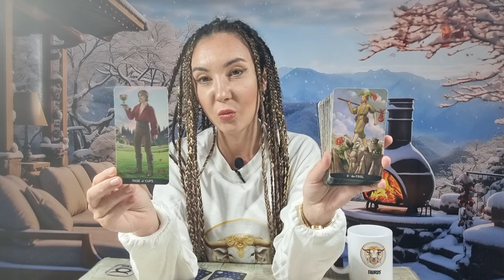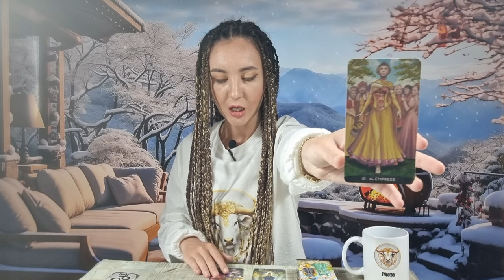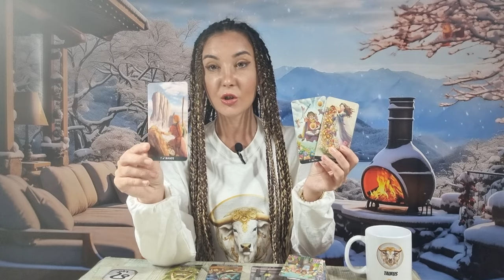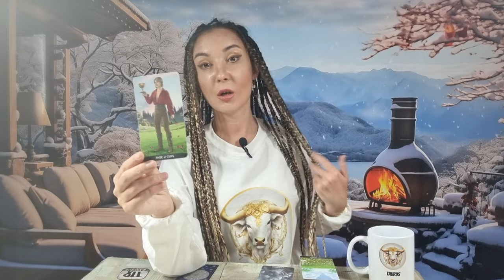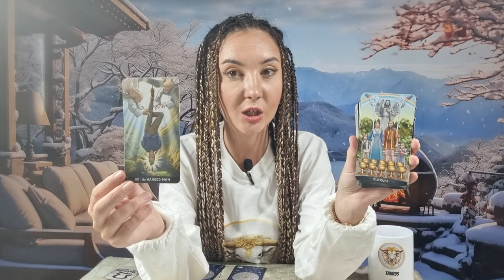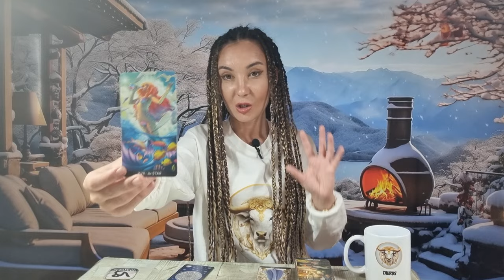𝗠𝗜𝗘𝗥𝗖𝗨𝗥𝗜 🌍 𝟭𝟬 𝗜𝗔𝗡𝗨𝗔𝗥𝗜𝗘 🧚‍♀️𝟮 𝗔𝗡𝗨𝗡𝗧̦𝗨𝗥𝗜! 💥 𝗗𝗘𝗖𝗜𝗭𝗜𝗜 𝗗𝗨𝗥𝗘 😯 𝗧𝗔𝗥𝗢𝗧 𝗛𝗢𝗥𝗢𝗦𝗖𝗢𝗣 𝗭𝗜𝗟𝗡𝗜𝗖 𝗣𝗘 𝗭𝗢𝗗𝗜𝗜 ♈️♉️♊️♋️♌️♍️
ANUNȚ IMPORTANT 00:00
BERBEC ♈ 09:39
TAUR ♉ 11:39
GEMENI ♊ 14:34
RAC ♋ 17:53
LEU ♌ 20:14
FECIOARA ♍ 23:26
BALANTA ♎ 26:28
SCORPION ♏ 29:11
SAGETATOR ♐ 31:18
CAPRICORN ♑ 34:17
VARSATOR ♒ 37:22
PESTI ♓ 40:59
CONCLUZII 44:16